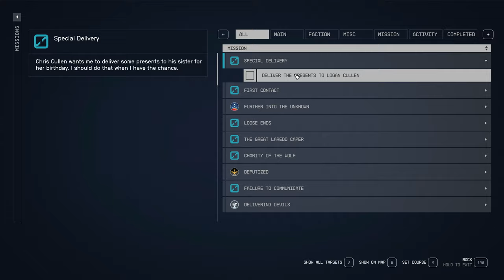Starfield Special Delivery Drake 39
Professor Drake agrees to delivery birth presents to Logan Cullen from her brother the UC Marine stationed at Cydonia.